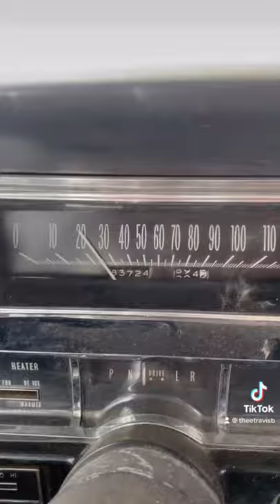64 caddy limo part 6/13